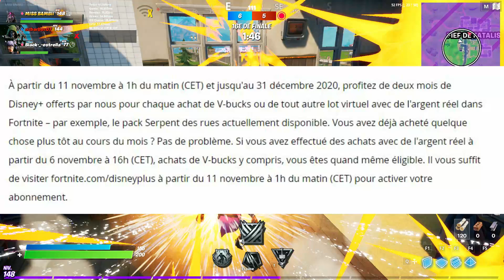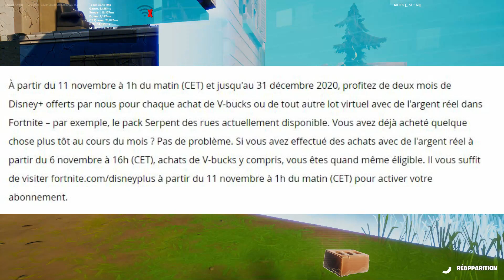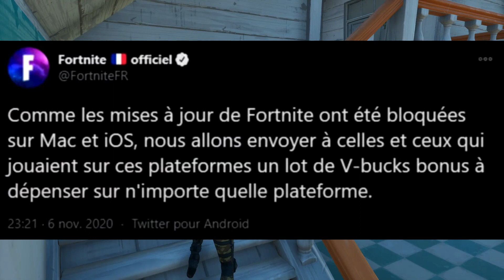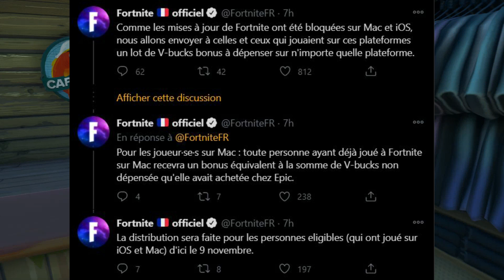BONUS de V-BUCKS pour CERTAINS joueurs Fortnite ! (News Fortnite)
Salut mes bambis !
Bienvenue dans une nouvelle vidéo Fortnite "BONUS de V-BUCKS pour CERTAINS joueurs Fortnite ! (News Fortnite)"

🔥 BEST DONATEURS DE DONS :

🎁 MEILLEUR DONATEUR DANS LE JEU :
- phoenix16420 : emote "digne salut" (300 v-bucks)
- Assistender : skin "Focus" (1200 v-bucks)
- Krilin5 : Pack "Jugement Ultime" (2000 v-bucks) 🎖
- Krilin5 : outil de collecte "Floraison Funeste" (800 v-bucks) 🎖
- Krilin5 : skin "Soldat Goule" (1500 v-bucks) 🎖
- Wolf56700YT : outil de collecte "Faucheuse" (800 v-bucks)
- Krilin5 : Pack "Fashionistas Funèbres" (2800 v-bucks) 🎖
- Krilin5 : skin "Vautour" (1500 v-bucks) 🎖
- Krilin5 : planeur "Planeur Ecto" (1200 v-bucks) 🎖
- Anthology : skin "Banane Pelée" (1500 v-bucks)
- Anthology : outil de collecte "Pelle à neige" (500 v-bucks)
- Krilin5 : skin "Corbeau" (2000 v-bucks) 🎖
- Anthology : camouflage "Glace brisée" (500 v-bucks)
- Anthology : skin "Coeur vengeur" (1500 v-bucks)
- Anthology : outil de collecte "Lames ensorcelantes" (800 v-bucks)
- Krilin5 : planeur "Faucon" (1500 v-bucks) 🎖
- Anthology : skin "Ramirez Rétro" (800 v-bucks)
- Anthology : planeur "Planeur D'origine" (500 v-bucks)
- Anthology : skin "Jonesy Originel" (800 v-bucks)
- Krilin5 : musique "Sons Croisés" (200 v-bucks) 🎖